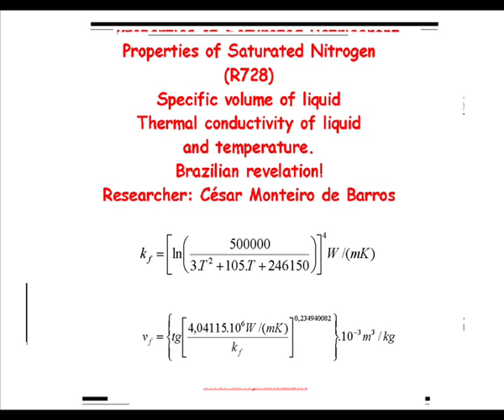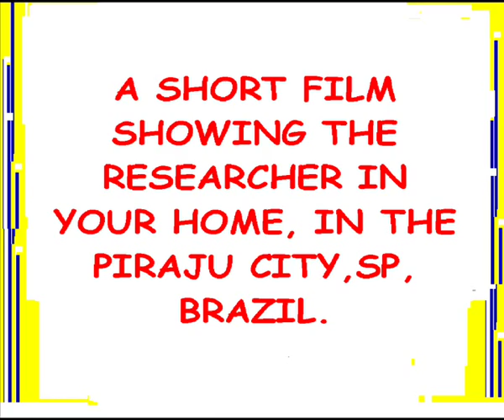Saturated Nitrogen (R728). Specific volume and thermal conductivity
Two equations involving properties of Saturated Nitrogen (R728), deducted by the  Brazilian researcher, Cesar Monteiro de Barros: specific volume of liquid, thermal conductivity of the liquid and temperature.